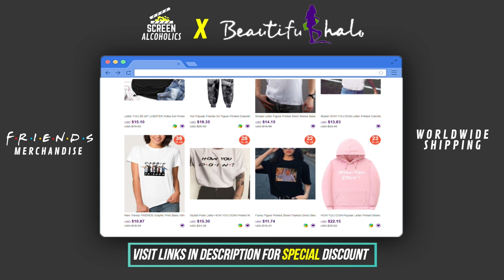Birds Of Prey Trailer Feat Phoebe Buffay From FRIENDS | Parody | Screen Alcoholics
Phoebe always had a dark and wild side like Harley Quinn so we thought why shouldn't we create Birds Of Prey Trailer But It's  Phoebe Buffay From F.R.I.E.N.D.S!

Get to know the person behind this channel on Instagram! Follow - @nixanity7

Produced By
Screen Alcoholics Studio

Editor : Nikhil Chaudhari